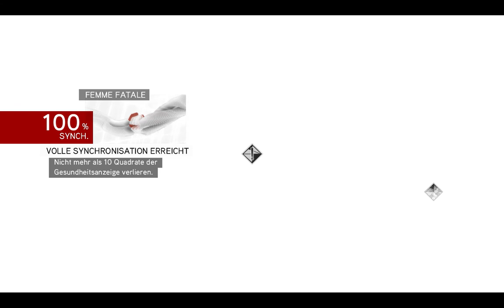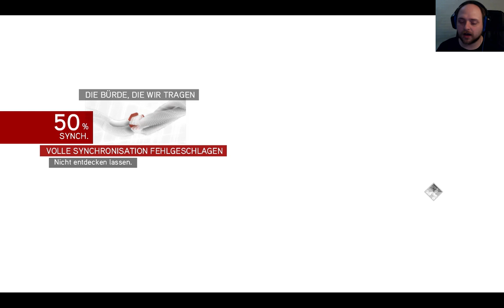Assassins Creed Brotherhood #18: Lucretia oder doch eher Caterina? ► [Let's Play AC Brotherhood]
Lucretia ist wirklich besonders begeistert davon, dass wir Ihren Schlüssel abnehmen wollen. Und da wir ein Gentlemen sind können wir Sie ja nicht einfach anfassen sondern müssen das eine Lady erledigen lassen. Caterina ist im Verlies eingesperrt so das ich denke, Sie könnte die richtige Person dafür sein. Hoffentlich klappt das auch so wie ich es mir vorstelle.